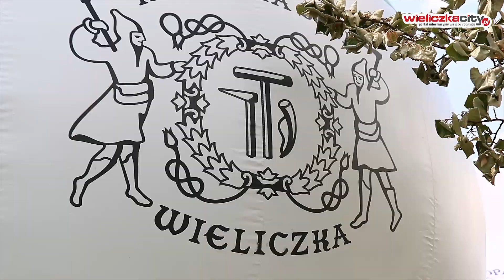Dni Dziecka z Kopalnią Soli „Wieliczka”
2 i 3 czerwca w parku św. Kingi odbyły się Dni Dziecka z Kopalnią Soli "Wieliczka". Na przybyłych w ten weekend do parku św. Kingi dzieci czekało mnóstwo atrakcji, m.in. pokazy policyjne, dmuchane zamki, zawody, warsztaty naukowe, gry, zabawy taneczne, pokazy ratownictwa górniczego i wiele więcej. Na scenie wystąpiła również Orkiestra Dęta wielickiej kopalni. Przez dwa dni dzieci wraz z rodzicami mieli okazję aktywnie spędzić czas. Na naszej stronie wieliczkacity.pl można znaleźć również zdjęcia z tego wydarzenia.